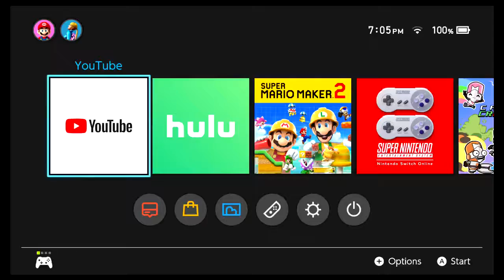WE HAVE A NEW CHANNEL!!!!!!!!!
Amanda and I announce our new Spin-Off channel!